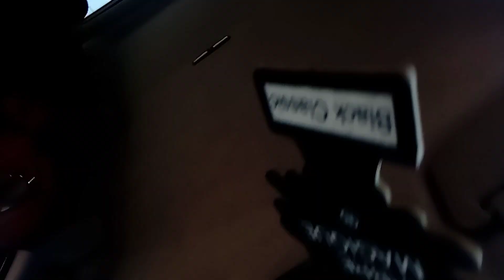abone ol mutlu ol